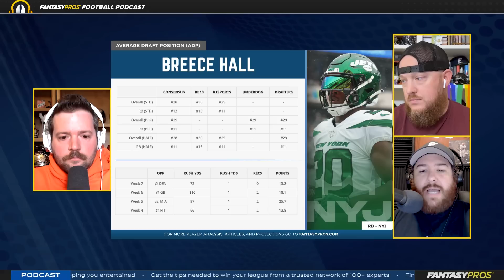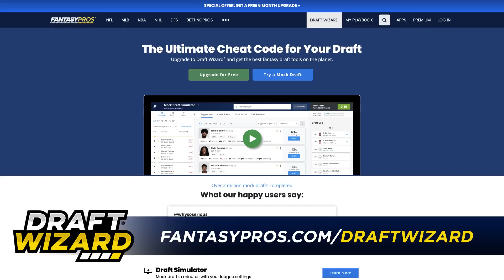Run Away from These 15 Running Backs (2023 Fantasy Football)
This episode is all about the backs to back away from! Join us and our guest Scott Bogman (@BogmanSports) as we uncover 15 running backs that could derail your fantasy championship dreams. Stay informed and ensure your draft strategy steers clear of these potential pitfalls! Is Devin Singletary primed to steal 3rd downs from Dameon Pierce? The Pros will tell you!

Timestamps:
Introduction - 0:00:00
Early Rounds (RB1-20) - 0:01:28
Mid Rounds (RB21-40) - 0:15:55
Late Rounds (RB41+) - 0:25:03
Two-Minute Drill - 0:36:01